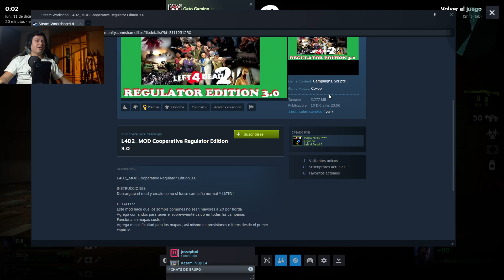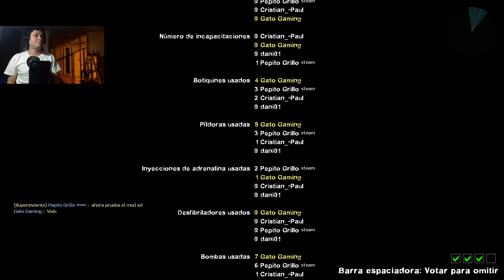Campaña "Death" 💀 | Left 4 Dead 2 🧟‍♂️ (L4D2)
Así fue mi experiencia en la campaña de ampliación "Death" 💀 en el Left 4 Dead 2 (L4D2) con Ultra Realistic Graphics (Pack de potentes gráficos) para una experiencia más realista dentro del juego. 🎮 ¿Lograremos sobrevivir? 🧟‍♂️

*ID de Steam*:
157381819